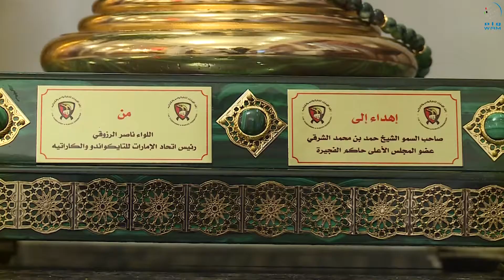حمد الشرقي يستقبل المشاركين في الدورة الرابعة من بطولة الفجيرة المفتوحة للتايكوندو .